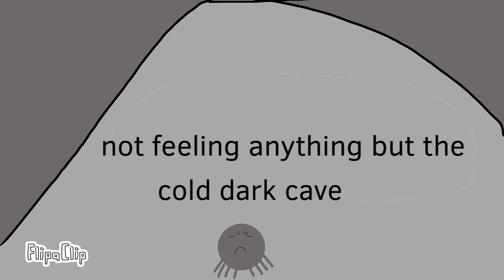The sad life of a cave spider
It’s true, STOP KILLING SPIDERS